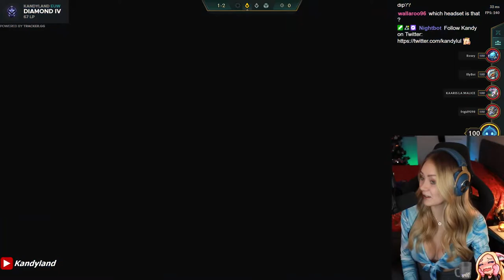STAY CALM pt. 2 [15 December 2021]